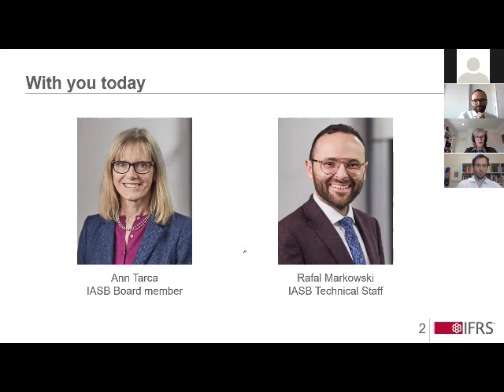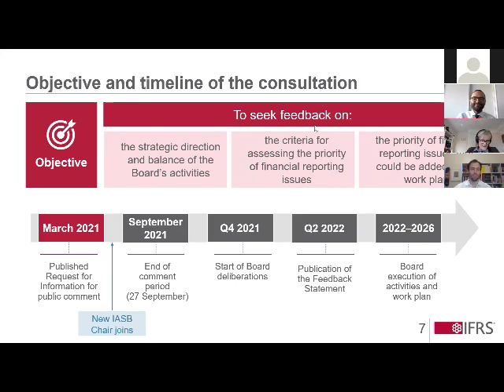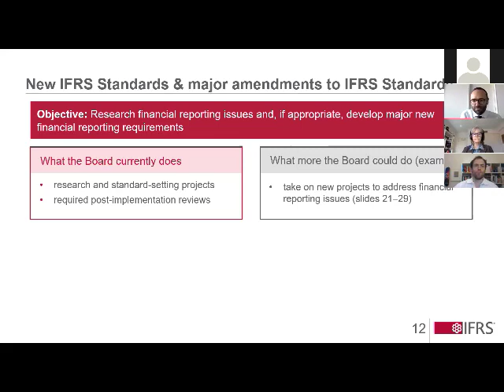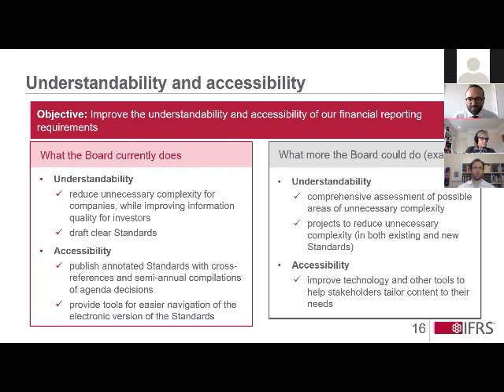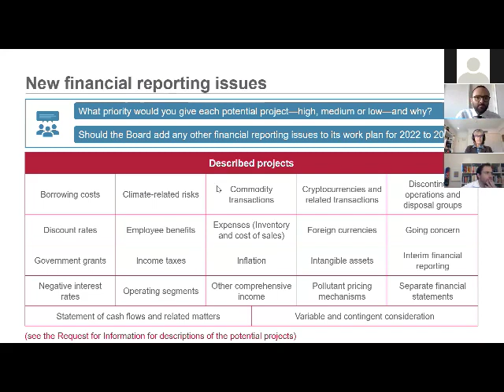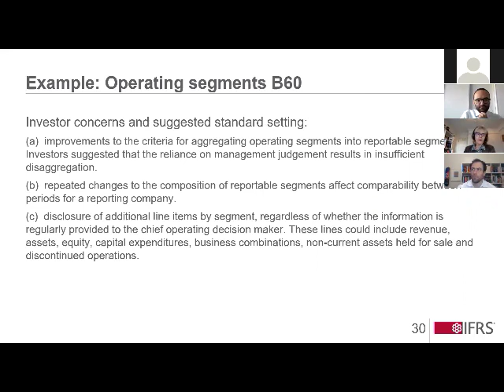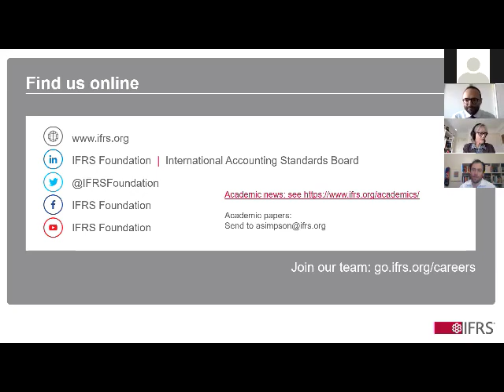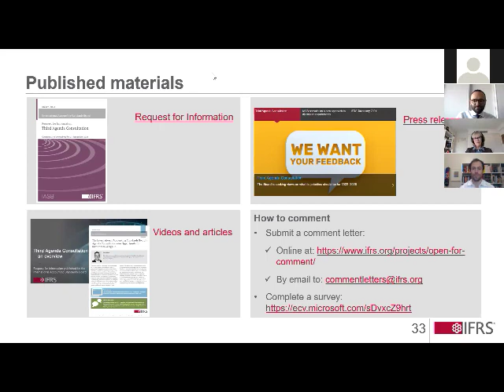IFRS-AFAANZ workshop: Third Agenda Consultation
On 28 July 2021, the IFRS Foundation held a workshop with the Accounting and Finance Association of Australia and New Zealand on the Third Agenda Consultation.
The Request for Information is open for comment until 27 September 2021.